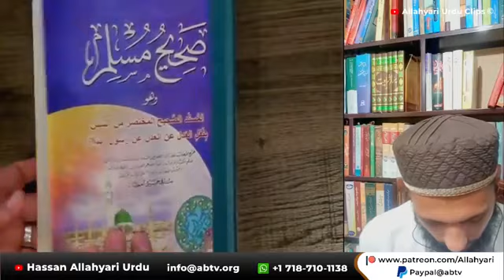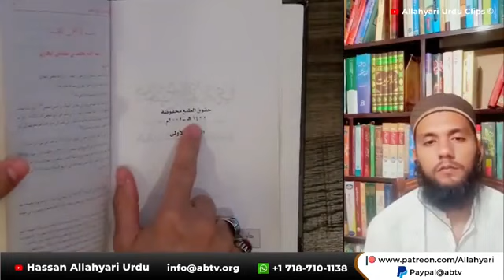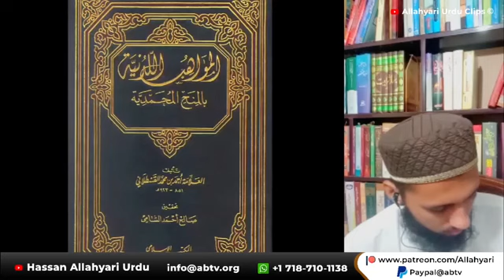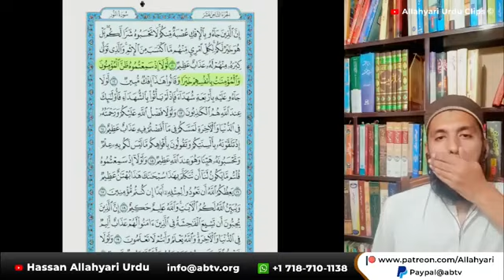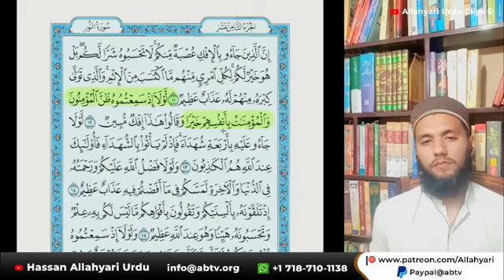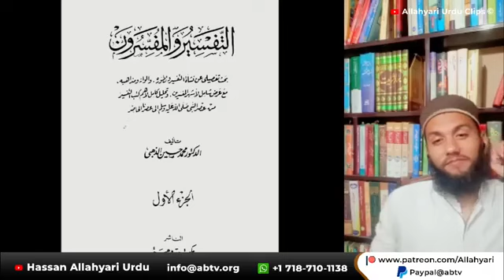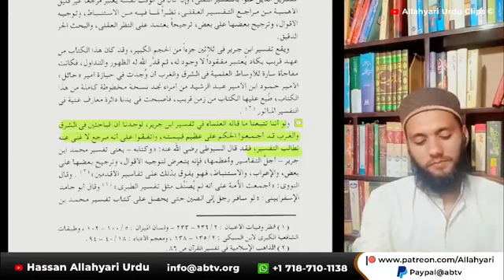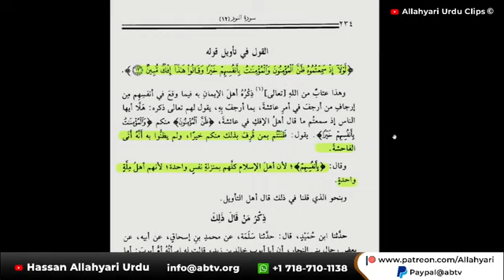munazira hassanallahyari youtube